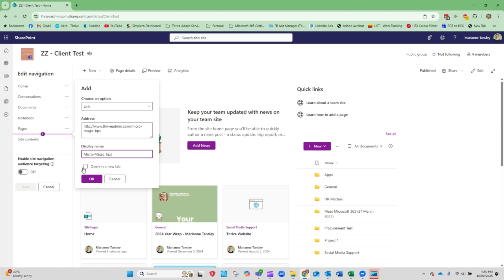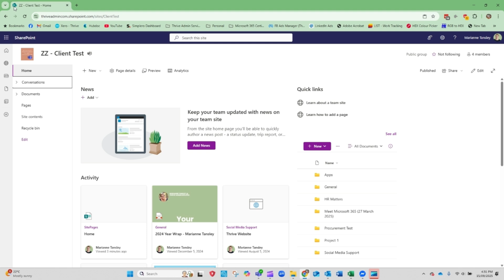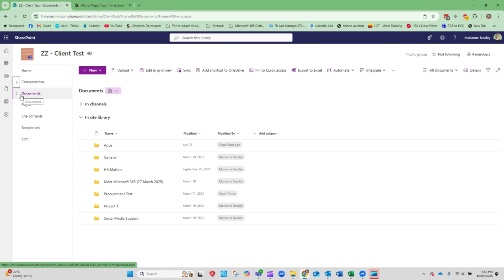Create a drop-down menu in SharePoint (Modern nav in minutes)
Tired of clunky SharePoint menus that make your site feel... unfinished?
Let’s fix that, with proper drop-down menus that look and feel like a real website.

In this quick tutorial, I’ll show you how to add navigation links, nest them as sub-links (aka your new dropdown!), and reorder them however you like. It’s all drag-and-drop, no coding, and works beautifully for:

- Internal pages
- Document libraries
- Planner boards
- External links (with the option to open in a new tab)

You'll also get a pro tip on avoiding permissions headaches so your users don't hit a wall when they click.

⏱ What’s inside:
0:00 Why your menu matters
0:24 What we’re building (dropdown-style nav)
0:49 Editing the menu bar
1:15 Adding an external link + display name
1:34 Nesting items & reordering with drag-and-drop
2:18 Practical examples: documents, departments, libraries
3:06 Permissions tip you don’t want to skip

 for short, spicy Microsoft 365 wins that actually make a difference.